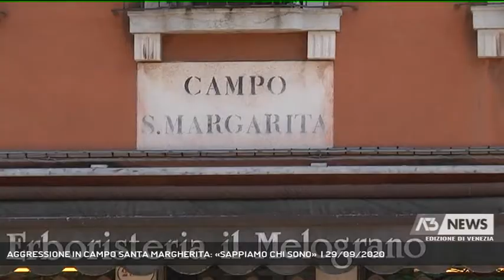AGGRESSIONE IN CAMPO SANTA MARGHERITA: «SAPPIAMO CHI SONO» | 29/09/2020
A3 NEWS Venezia 29/09/2020 - VENEZIA - Torniamo a parlare dell’aggressione avvenuta in campo santa margherita. La polizia saprebbe già di chi si tratta.   || Potrebbero già essere stati individuati gli aggressori del pestaggio avvenuto in campo Santa Margherita, a Venezia. Grazie alle testimonianze e alle registrazioni delle telecamere di videosorveglianza della zona, la polizia ha avviato immediatamente le indagini e facendosi un'idea precisa di chi possano essere i responsabili: «Sono personaggi ormai conosciuti», - Servizio Ilaria Marchiori, immagini - Repertorio, montaggio Paola Barbato - Segui Antenna Tre anche sul digitale terrestre! Visita il sito